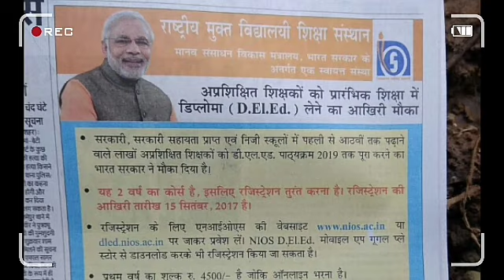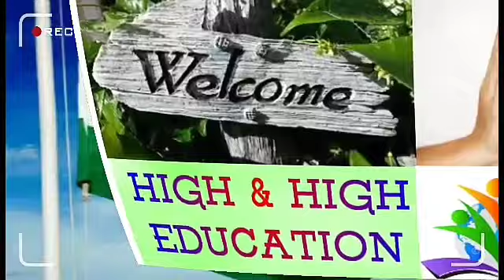NIOS D.EL.ED वालों के लिए सबसे बड़ी खुशखबरी। मिल गई NCTE से मान्यता।।